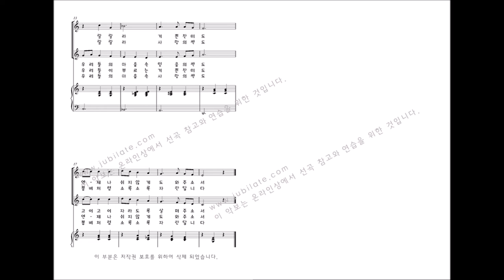[어린이성가] '선물' 26. 어린 새싹-이기경